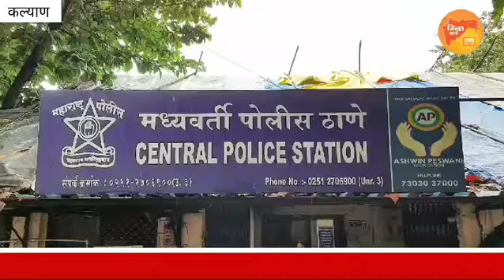उल्हासनगर : रेल्वेत नोकरीचे आमिष, तब्बल 17 लाखांची फसवणूक